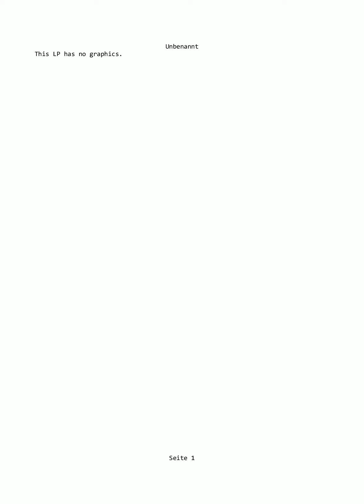A Hero's Call #068 - Das achte Grab